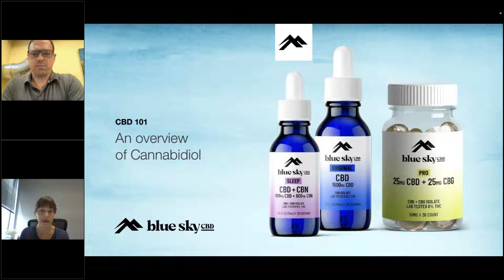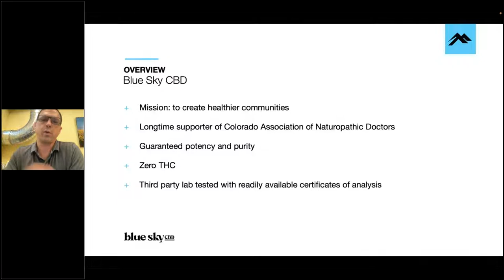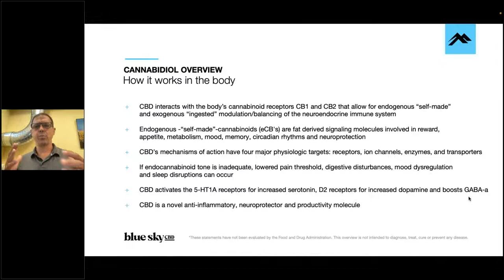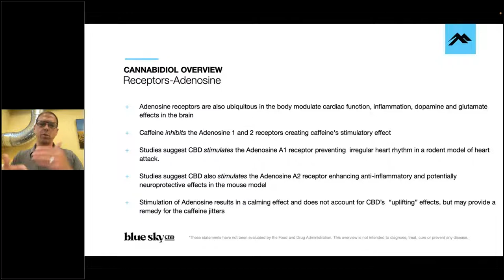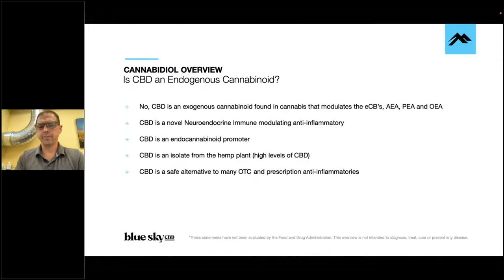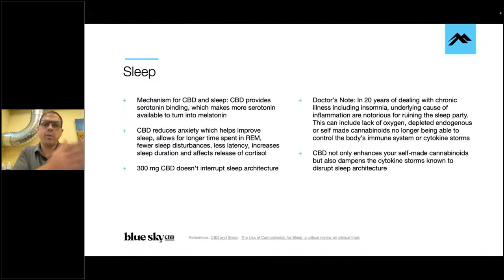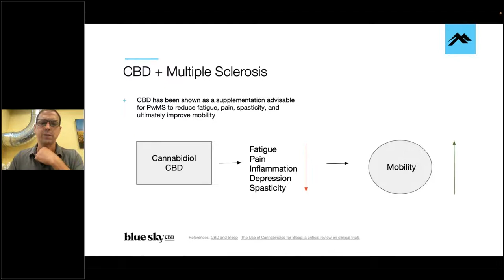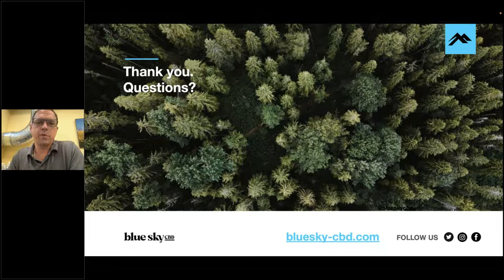CBD + Parkinson's Disease Webinar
Dr. Eric Dorninger, ND, LAC, Director of Research & Development at Blue Sky CBD, and Owner of Roots and Branches Integrative Healthcare will give a talk on the science behind how CBD works in the body to understand how it may help improve quality of life.